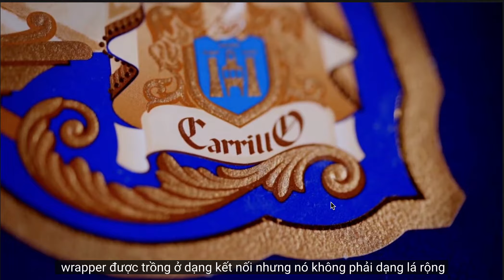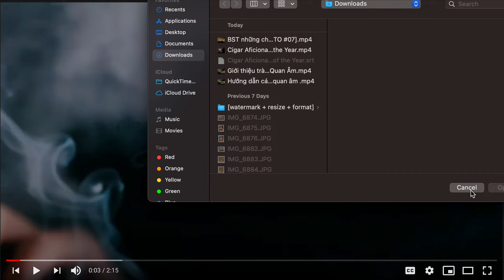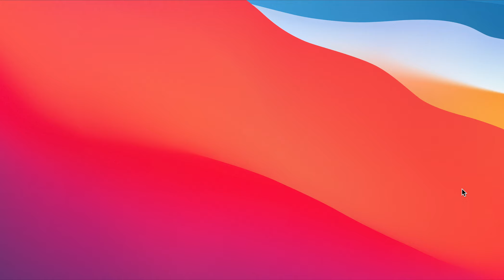Bảng xếp hạng Aficionado's 2020 xì gà của năm Top 1 2020 E P Carrillo Pledge Prequel